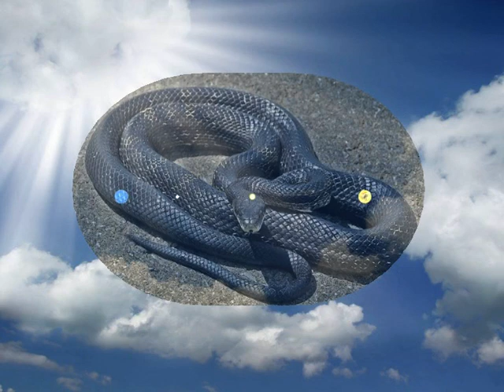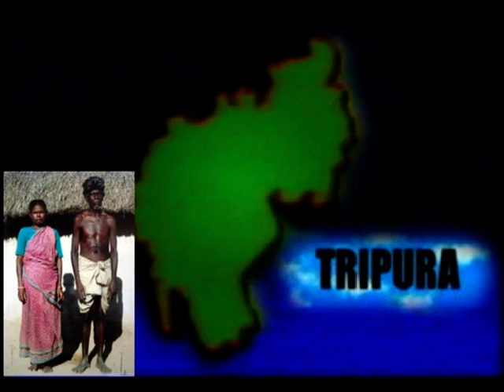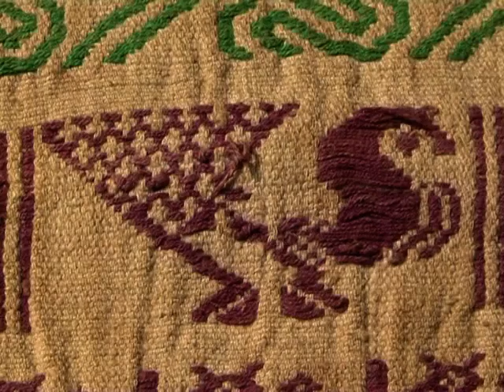Tribal Textile and Designs, Part-2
A documentary film 'Tribal Textile and Designs' produced by Tribal Research and Cultural Institute, Govt. of Tripura.